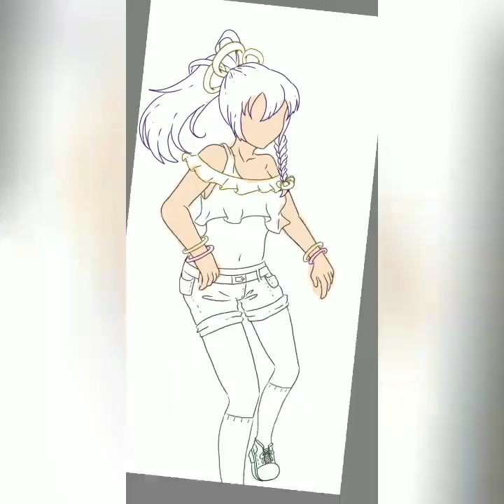Drawing Uehara Miyu (上原美優）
Tomorrow is my test day😭😭😭
明天是我的測驗日